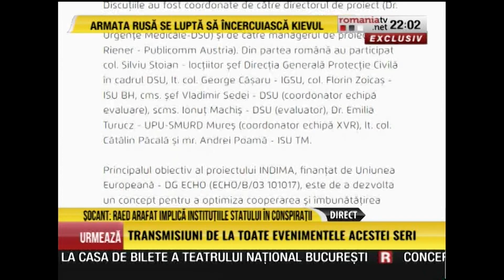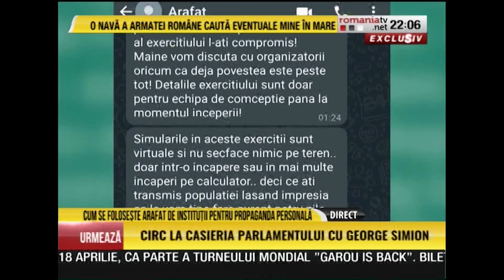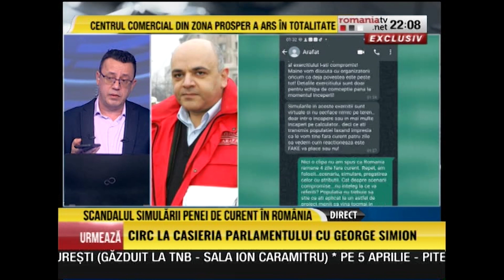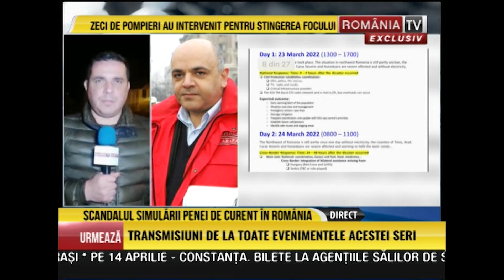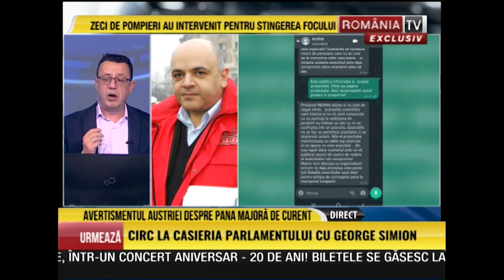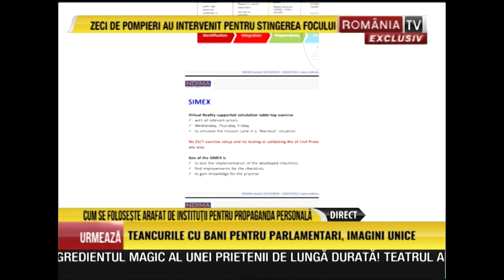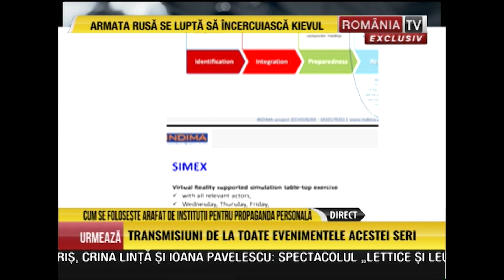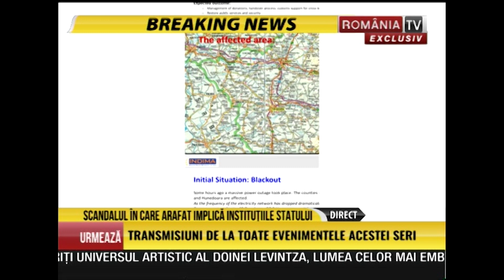Punctul culminant, 22.03.2022, Victor Ciutacu, noi dezvăluri în scandalul momentului